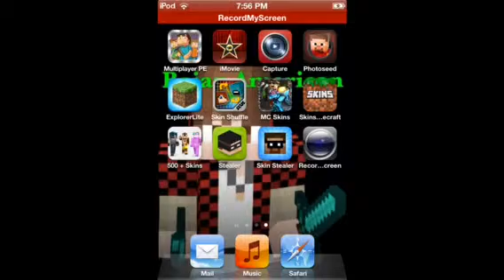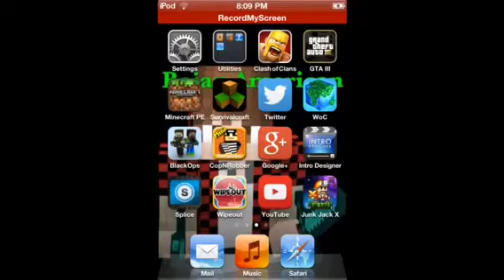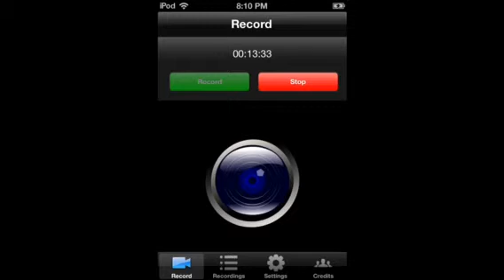Minecraft pocket edition lets play #1